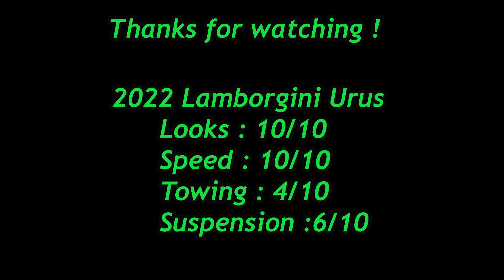2022 LAMOBORGHINI URUS ON FORGIATOS DURABILITY TEST ! - Farming Simulator 22 Ep.1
In this series will be putting to the test a :
2022 Lamborghini Urus MSPR $300k+
Will be testing speed.. durability ... overall putting it through intense testing !